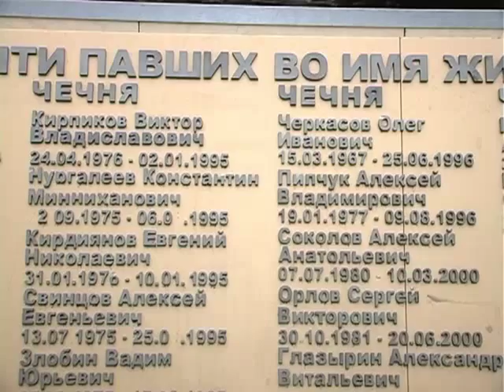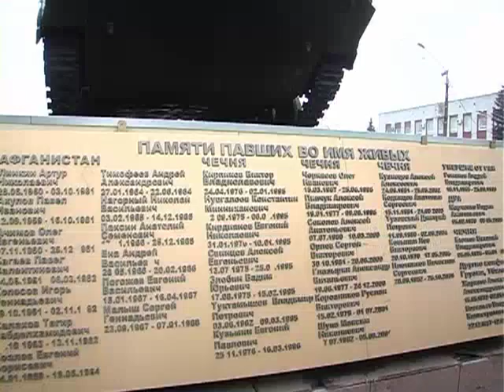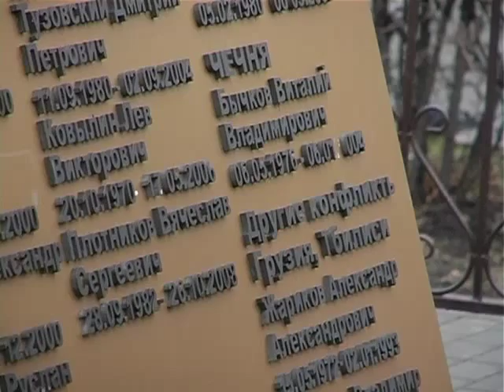Вандалы надругались над беловским танком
Пока одни готовятся к празднованию Великой Победы, благоустраивая территорию у городских памятников, приводя в порядок мемориальные доски, готовя праздничные концерты, другие этот праздник оскверняют. Да и как по-другому можно назвать варварские действия горожан, которые способны разломать памятник воинам-героям.